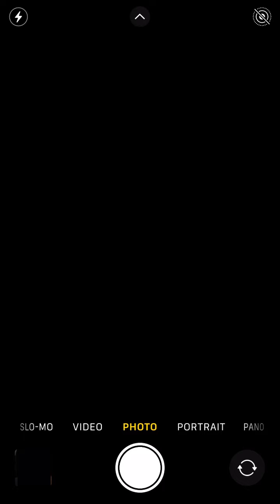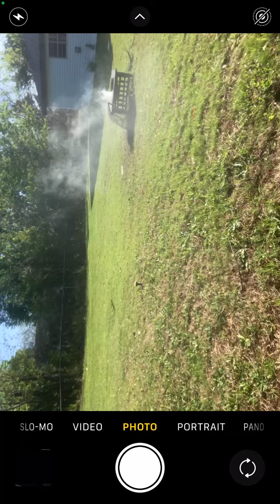20240407 Pt.6 kennedyhunter R why they are dropping my audio in uploads| I Do Not Have This Original